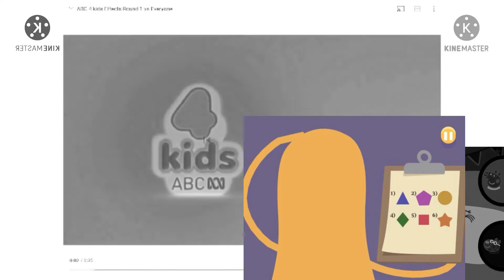ABC 4 Kids Effects Round 4 vs Myself